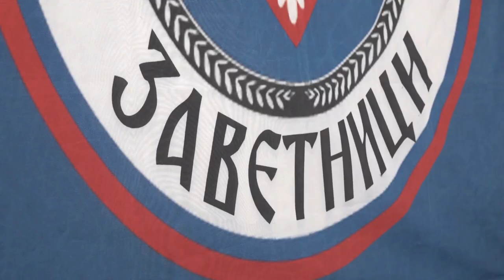POVEĆAVA SE BROJ ''ZAVETNIKA'', SPREMNI ZA SVE NIVOE IZBORA